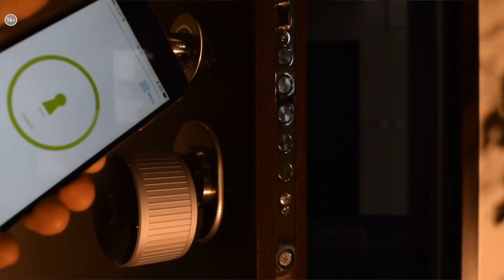Двери вашего дома | «Sервис №1» №21_от 20.01.2020 РБК Новосибирск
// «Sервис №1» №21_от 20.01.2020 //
Дверь - один из важных элементов любого строения. Какую функциональную роль выполняют двери сегодня? Элемент дизайна или до сих пор защита жилища? Как изменились дверные модели с развитием передовых охранных систем. Об этом мы поговорим с известным Новосибирским дизайнером Юрием Куликовым и директором компании «Двери Герда» Ириной Кунгуровой.